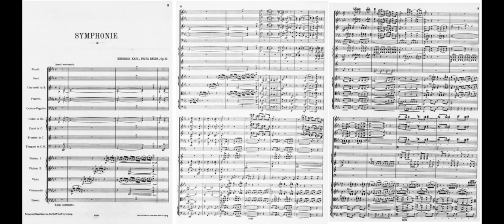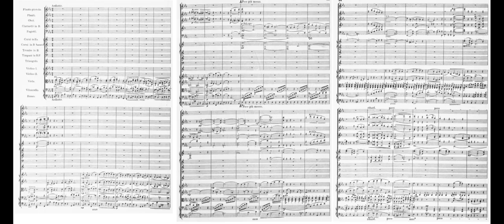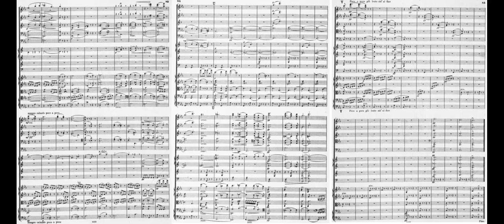Reuss, Heinrich - Symphony No 1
Symphony No. 1 in C minor  Op. 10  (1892)

1st mov: Assai sostenuto
2nd mov: Andante 12' 52''
3rd mov: Allegro Molto 22' 53''